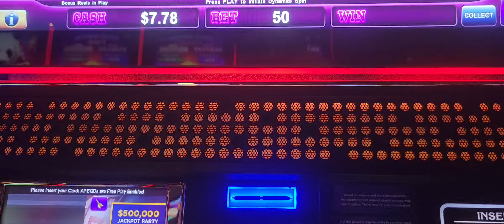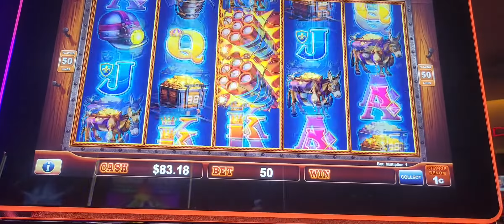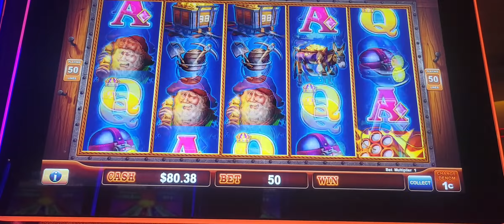Eureka REEL Blast hold and spin Feature